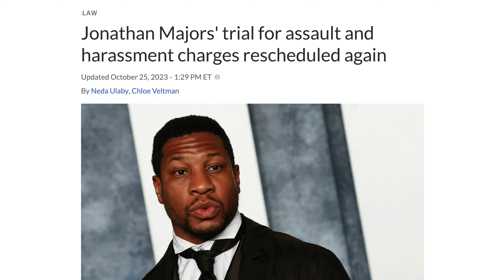Loki Season 2 is AMAZING | Review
Loki Season 2, starring Tom Hiddleston, Owen Wilson & Sophia Di Martino.
Directed by Justin Benson & Aaron Moorhead.

This channel and I do not claim any rights over any of the graphics, images, audio, or videos used in this video.